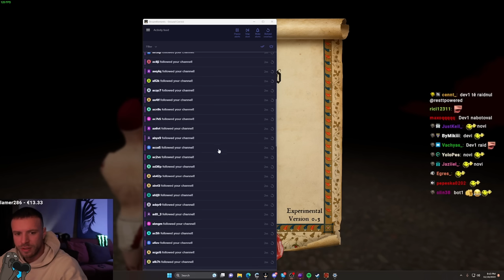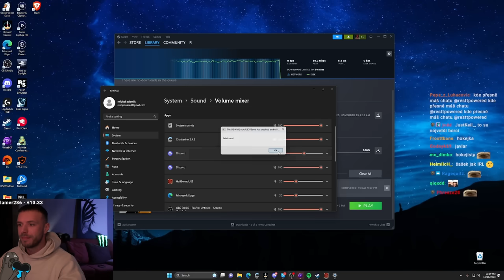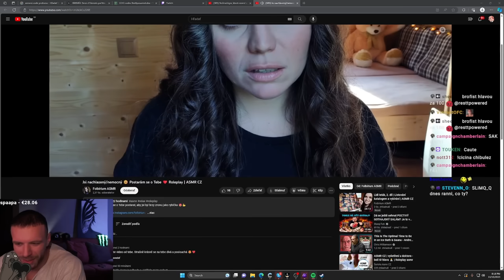RESTT - NAJLEPŠIE MOMENTY #15